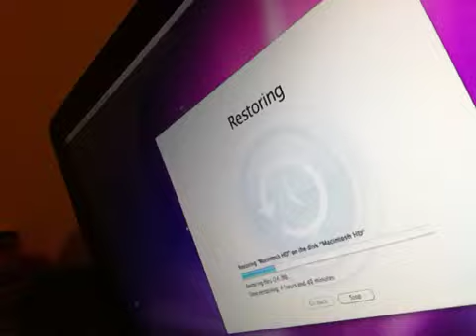iMac failure update!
hopefully this works!